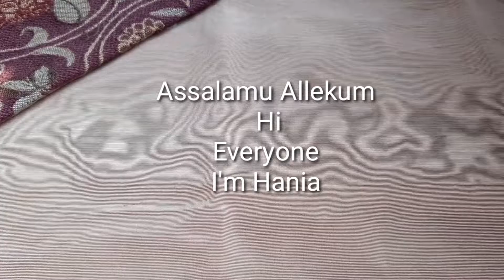crochet decoration for Christmas | mini cap